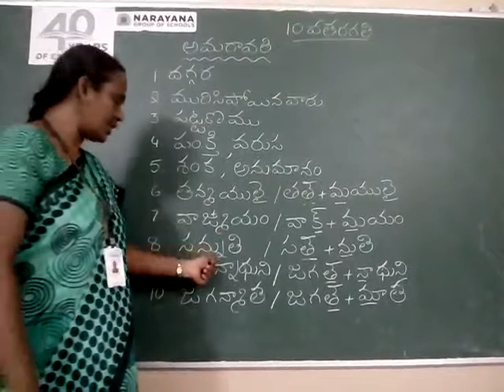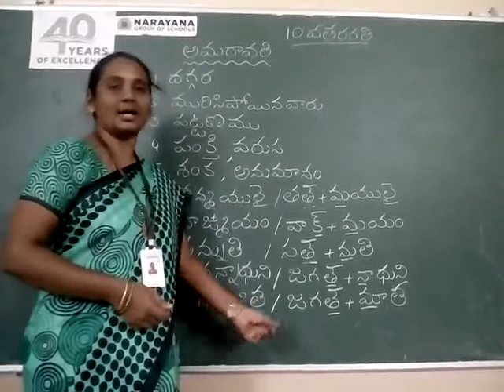AP CLASS 10 TELUGU AMARAVATHI 10 06 20